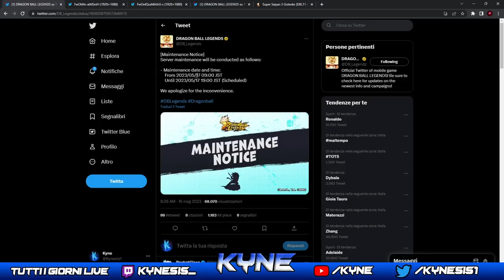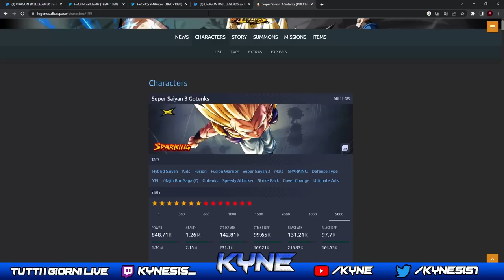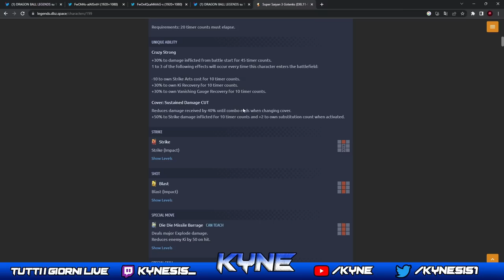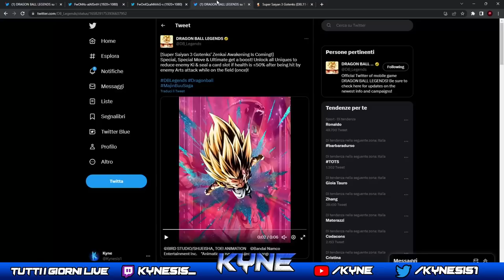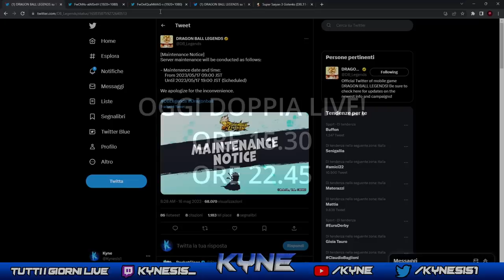SHALLOT TOP 1 E IL RITORNO DEL FUSION NEL META? Dragon Ball Legends